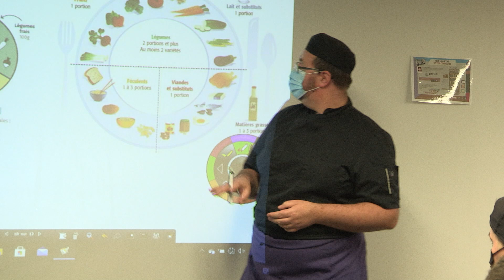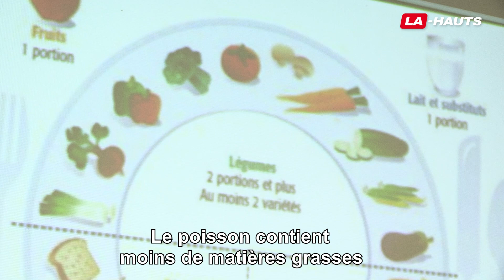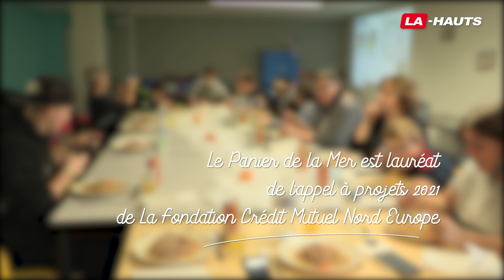L'association Le Panier de la mer à Boulogne-sur-Mer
En créant La-Hauts, nous souhaitions mettre en valeur la culture du Nord de la France mais aussi plus globalement celles et ceux qui font bouger le territoire, qui le transforment au service du bien commun. LaHautSolidaire réunit ces portraits d'hommes et de femmes qui embellissent le Nord de la France.

Cette semaine nous sommes partis à la rencontre de l'association Le Panier de la mer à Boulogne-sur-Mer qui organise des ateliers cuisine, mais lutte également contre le gaspillage alimentaire sur les territoires du Boulonnais.